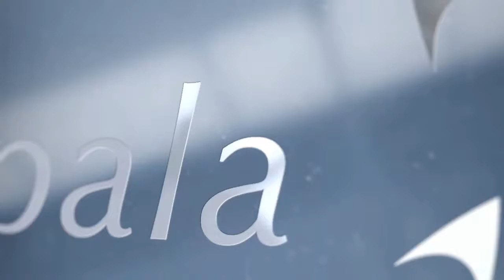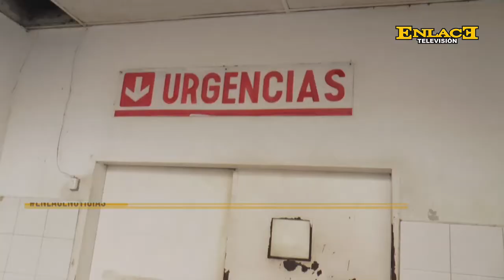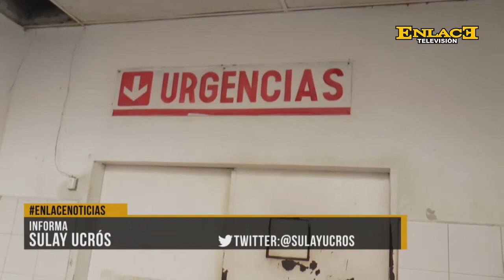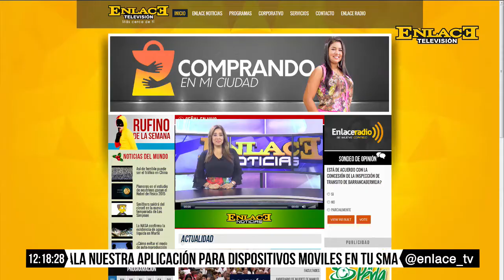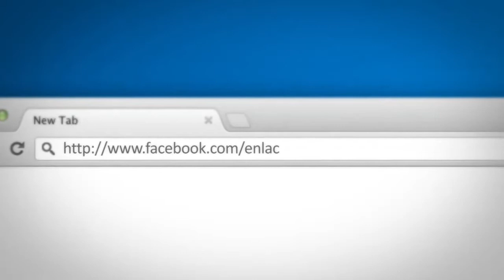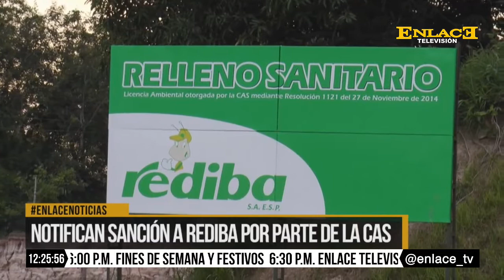ENLACE NOTICIAS EMISIÓN MEDIO DÍA 08 DE MAYO DE 2017